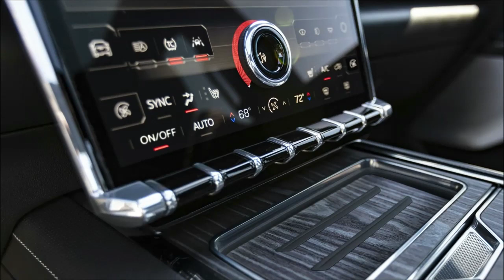Unveiling the 2024 GMC Sierra EV Denali Edition 1: The Ultimate Electric Truck! ⚡🚚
Get ready for the future of trucking with the highly anticipated 2024 GMC Sierra EV Denali Edition 1! In this video, we delve into all the exciting details about this groundbreaking electric truck, from its cutting-edge features to its unparalleled performance. Don't miss out on the ultimate electric truck experience!
Deenaxo Automotives
Utkarsh maheshwari